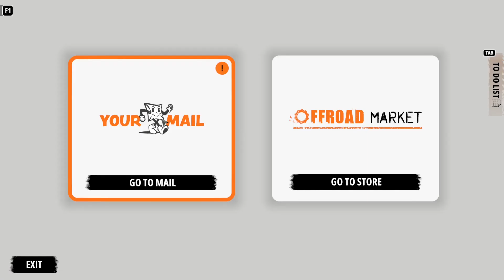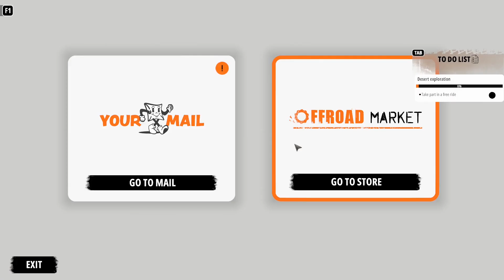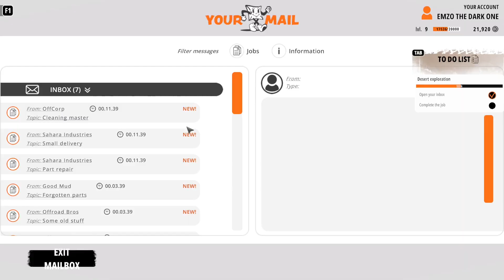Offroad Mechanic Simulator - Ep8 Not as Planned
Join me as I take over my Grandmother's Workshop, working more cars and getting some upgrades.